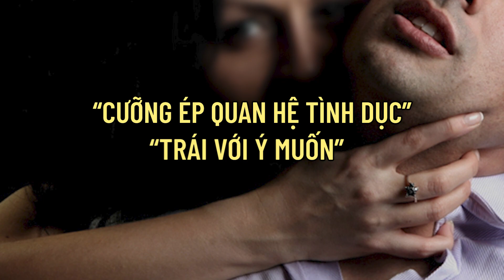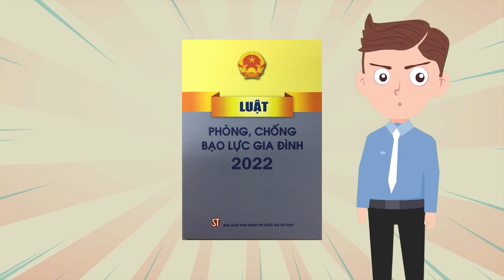Vợ Ép Chồng “Trả Bài” Trái Ý Muốn Là Bạo Lực Gia Đình? | THƯ VIỆN PHÁP LUẬT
Luật Phòng, chống bạo lực gia đình 2022 sẽ có hiệu lực từ ngày 01/7/2023, bổ sung một số hành vi bạo lực gia đình. Theo đó, hành vi vợ ép chồng “trả bài” trái ý muốn có phải là hành vi bạo lực gia đình?

Bài viết:
Đã có Luật Phòng, chống bạo lực gia đình 2022 có hiệu lực từ ngày 01/7/2023:
16 hành vi bị xem là bạo lực gia đình theo Luật Phòng, chống bạo lực gia đình 2022:

Nội dung: Quốc Đạt
Trình bày: Đức Huy
Dựng hình: Hạnh Nguyên